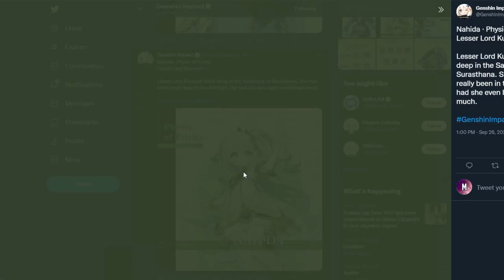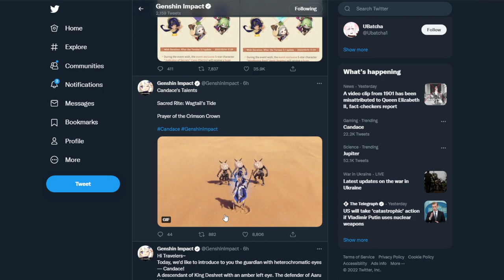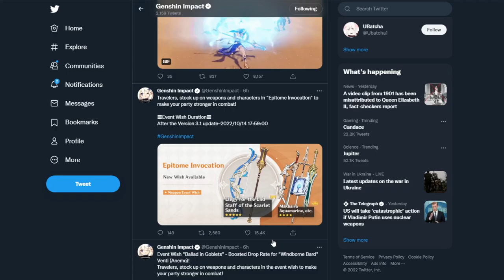Nahida / Layla REVEALED! 3.2 Genshin Impact Characters - 3.1 Banners & more!